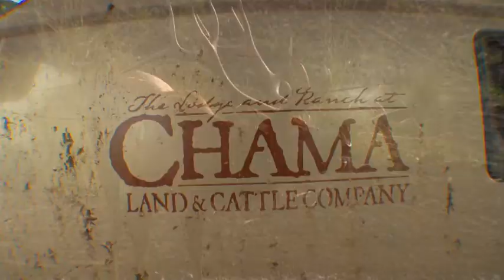The Lodge at Chama - Outdoor Channel Outfitters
Highlights from an episode of Outfitters Showcase featuring Certified Outdoor Channel Outfitters